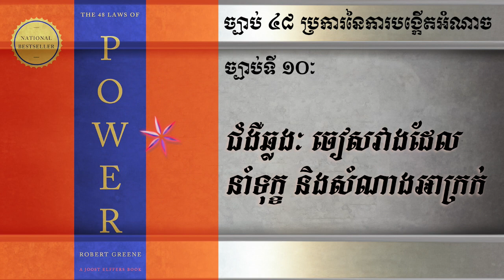ច្បាប់ទី ១០ ជម្ងឺឆ្លង ចៀសវាងដែលនាំទុក្ខ